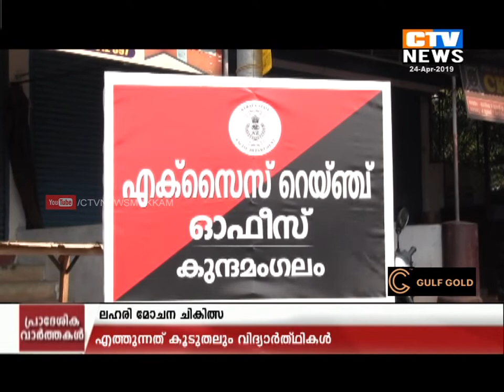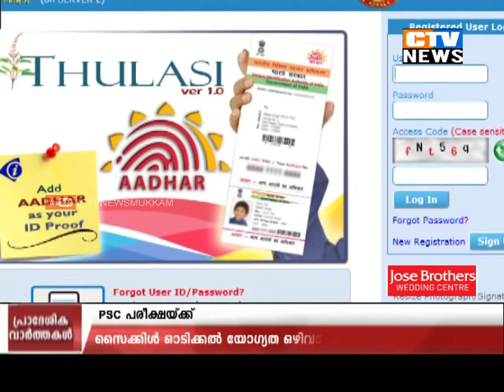CTV NEWS 24 04 2019